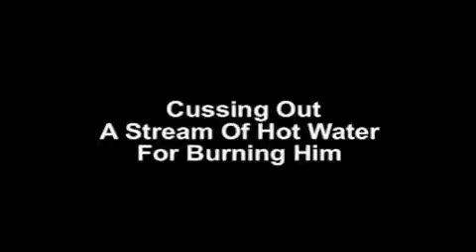Video of The Week #4